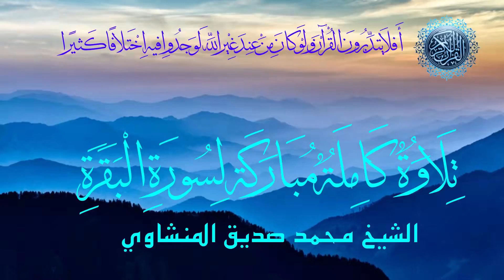الشيخ محمد صديق المنشاوى سورة البقره كامله Sheikh Muhammad Siddiq, Surat Al-Baqara, complete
Sheikh Muhammad Siddiq Al-Minshawi, Surat Al-Baqara, complete
• من روائع وابداعات التلاوات القرانيه
• تلاوات قرانيه  خاشعه هادئه
• -From the masterpieces and creations of Quranic recitations
• Quiet humble Quran recitations
• -Frá meistaraverkum og sköpun kóraníska upplestrar
• Rólegar auðmjúkar upplestrar úr Kóraninum
• -Dai capolavori e dalle creazioni delle recitazioni coraniche
• Tranquille umili recitazioni del Corano
• -Fra mesterverkene og kreasjonene av koranresitasjoner
• Stille ydmyke koranresitasjoner
• -Laga soo bilaabo farshaxanada iyo hal-abuurka quraanka kariimka ah
• Akhris Quraan ah oo deggan
• -Ղուրանի ասմունքի գլուխգործոցներից ու ստեղծագործություններից
• Հանգիստ խոնարհ Ղուրանի ասմունքներ
• -来自古兰经朗诵的杰作和创作
• 安静谦逊的古兰经朗诵
• -От шедьоврите и творенията на рецитациите на Корана
• Тихи скромни рецитации на Корана
• -Fra mesterværker og kreationer af koranrecitationer
• Stille ydmyge Koran-recitationer
• -Аз шоҳасарҳо ва офаридаҳои қироати Қуръон
• Қироати ороми Қуръон
• -Koraani retsiteerimise meistriteostest ja loomingust
• Vaiksed alandlikud Koraani ettekanded
• -Из шедевров и творений декламации Корана
• Тихое скромное чтение Корана
• -Ex magisteriis et creationibus recitationum Quranic
• Tace humilem Quran recitationibus
• -Van de meesterwerken en creaties van koranrecitaties
• Rustige nederige koranrecitaties
• -কুরআন তেলাওয়াতের মাস্টারপিস এবং সৃষ্টি থেকে
• শান্ত নম্র কোরআন তেলাওয়াত
• -कुरान के पाठों की उत्कृष्ट कृतियों और रचनाओं से
• शांत विनम्र कुरान पाठ
• -Din capodoperele și creațiile recitărilor coranice
• Recitări umile ale Coranului
• -Van die meesterstukke en skeppings van Koran-resitasies
• Stille nederige Koran-voordragte
• Nga kryeveprat dhe krijimet e recitimeve kuranore
• Recitime të qeta të përulura të Kuranit
• -Od remek-djela i kreacija kur'anskih recitacija
• Tiho skromno učenje Kur'ana
• -از شاهکارها و مخلوقات تلاوت های قرآنی
• تلاوت های آرام قرآن
• -Από τα αριστουργήματα και τις δημιουργίες των κορανικών απαγγελιών
• Ήσυχες ταπεινές απαγγελίες Κορανίου
• -Von den Meisterwerken und Kreationen der Koranrezitationen
• Ruhige bescheidene Koranrezitationen
• -Z arcydzieł i dzieł recytacji Koranu
• Ciche, skromne recytacje Koranu
• -Des chefs-d'œuvre et des créations de récitations coraniques
• Récitations silencieuses et humbles du Coran
• -ከቁርኣናዊ ንባቦች ዋና ስራዎች እና ፈጠራዎች
• ጸጥ ያለ ትሁት የቁርኣን ንባቦች
• -Z majstrovských diel a výtvorov recitácií Koránu
• Tiché pokorné recitácie Koránu
• -ഖുർആൻ പാരായണത്തിന്റെ മാസ്റ്റർപീസുകളിൽ നിന്നും സൃഷ്ടികളിൽ നിന്നും
• ശാന്തമായ എളിമയുള്ള ഖുർആൻ പാരായണം
• -Mula sa mga obra maestra at mga likha ng Quranikong pagbigkas
• Tahimik na mapagpakumbabang pagbigkas ng Quran
• -Dari mahakarya dan kreasi bacaan Al-Qur'an
• Bacaan Al-Qur'an yang tenang dan rendah hati
• -Koraanin resitaatioiden mestariteoksia ja luomuksia
• Hiljaiset vaatimattomat Koraanin lausunnot
• -Mai i nga mahi rangatira me nga hanga o nga korero a Quran
• Ko nga korero a Quran marie
• -コーランの朗読の傑作と作品から
• 静かで謙虚なコーランの朗読
• -Avy amin'ny sangan'asa sy ny famoronana ny fanononana Koranika
• Famakiana Quran manetry tena mangina
• -Qur'on qiroatlarining durdona va ijodlaridan
• Sokin kamtarin Qur'on tilovatlari
• -Gurhanyň okalýan eserlerinden we döredijiliginden
• Gurhanyň asuda okalmagy
• -Kutoka kwa kazi bora na ubunifu wa visomo vya Kurani
• Visomo vya unyenyekevu vya Qur'an tulivu
• -Kur'an tilavetlerinin başyapıtlarından ve eserlerinden
• Sessiz alçakgönüllü Kuran tilaveti
• -Från mästerverken och skapelserna av koranrecitationer
• Tysta ödmjuka koranrecitationer
• -Z mistrovských děl a výtvorů recitací Koránu
• Tiché pokorné recitace Koránu
• -Ó sárshaothair agus bunú aithrisí Quranic
• Aithriseoireacht ciúin Quran
• -कुराण पठणांच्या उत्कृष्ट कृती आणि निर्मितींमधून
• शांत नम्र कुराण पठण